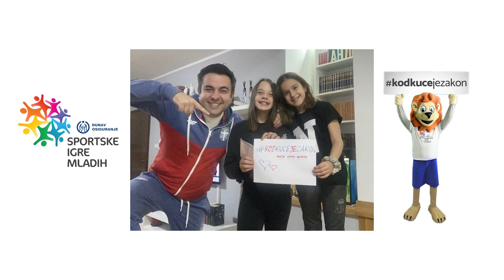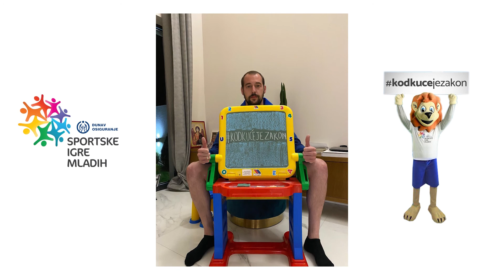DTV - I Borković i Bitević u kampanji za decu regiona